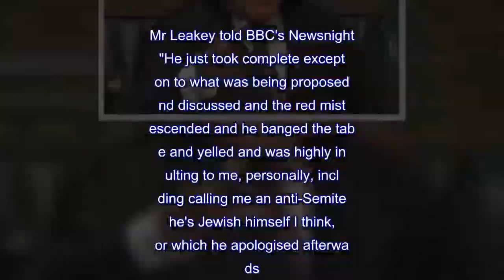Speaker Bercow vows to 'keep buggering on' amid bullying row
The Speaker of the House of Commons has vowed to "keep buggering on" amid more claims of bullying in his office.John Bercow was accused of creating a "climate of intimidation and fear" among MPs and officials by former Black Rod David Leakey.Mr Leakey, who stood down as Black Rod last year after seven years, said he saw the "red mist" descend over the speaker during a conversation about seating arrangements when a high-profile visitor was attending the Commons.Mr Leakey told BBC's Newsnight: "He just took complete exception to what was being proposed and discussed and the red mist descended and he banged the table and yelled and was highly insulting to me, personally, including calling me an anti-Semite, he's Jewish himself I think, for which he apologised afterwards." He said it had been "water off a duck's back" to him, but was "by any definition bullying".According to The Times, a senior MP said the speaker refused to be moved, and added: "He's said that he's determined to 'keep buggering on' and that he's got enough support across the Commons to do so." Mr Bercow is seen as more popular among the opposition benches in the Commons, but believes he has good support to continue from both sides.Mr Leakey added that it was difficult to remove Mr Bercow, because Labour feel they benefit from his treatment of the Conservative front bench.In a statement before Newsnight, a spokesman for Mr Bercow said he and Mr Leakey had previously had disagreements but denied allegations.The spokesman said: "Mr Speaker refutes all the allegations levelled by Mr Leakey."John Bercow and David Leakey are two very different people with very different backgrounds, perspectives and ideas.They had fundamental disagreements in 2011 and 2012, but interacted adequately after that." Mr Leakey's accusations follow similar claims from former private secretaries Angus Sinclair and Kate Emms.An inquiry is already under way into claims of bullying by MPs, but the remit does not extend to historical cases.Theresa May finds the allegations "concerning", Downing Street has said, and thinks they should be investigated.